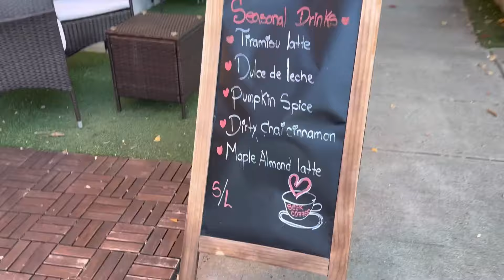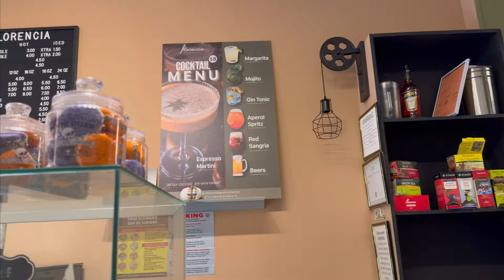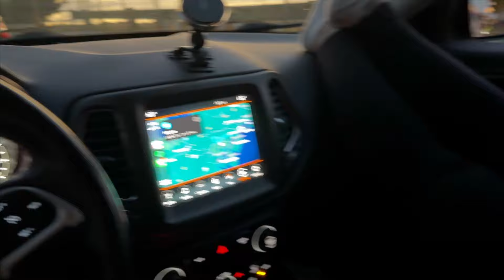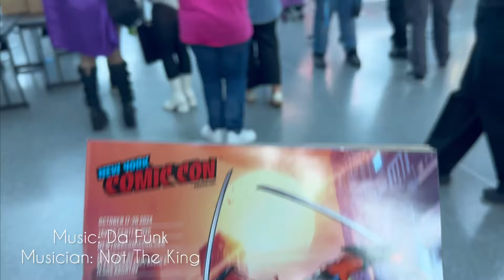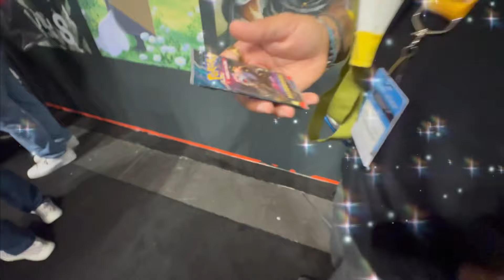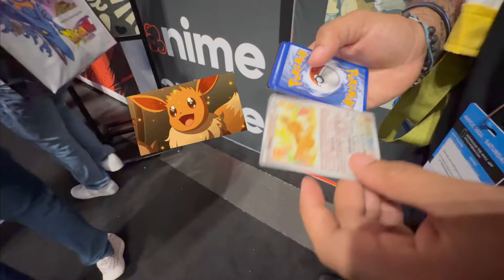New York Comic Con🦸🏽‍♀️|A Day In My Life NYC Vlog☕️🥯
Hi!!
OMG. I know it's been SOOO long... I'm so sorry.. Life, amirite? I will upload a video soon explaining where I have been these last few years, etc. So much has changed. Until then, please enjoy this NYC vlog of a day in the life of Kait. It's good to be back.

*Songs*
Artist: Jeff Kaale

Artist: Not The King